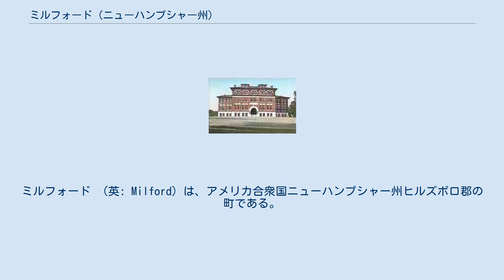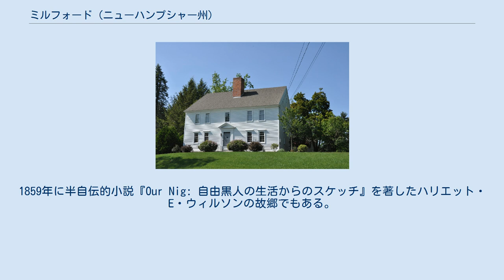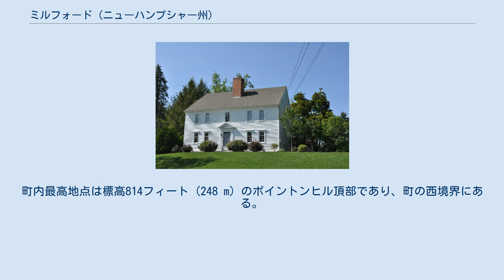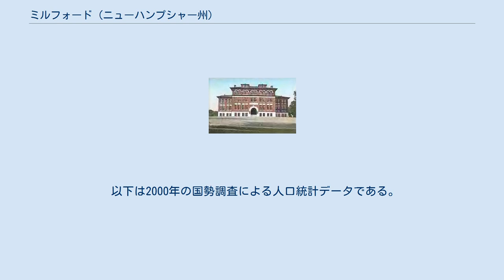ミルフォード (ニューハンプシャー州)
ミルフォード （英: Milford）は、アメリカ合衆国ニューハンプシャー州ヒルズボロ郡の町である。
スーヒガン川沿いにある。
2010年国勢調査では、人口15,115 人だった。
非公式だがスーヒガン・バレーと呼ばれる6つの町がある地域では小売業と製造業の中心になっている。
 町の中心は2010年国勢調査で8,835 人が住んでおり、国勢調査指定地域として定義されている。
ニューハンプシャー州道13号線と同101号線代替路の交差点に位置している。
 ミルフォードの町は1794年に隣接するアマースト町から分離した。
アメリカ合衆国国内でミルフォードと名付けられている町の多くと同様に、その名前は川の浅瀬（フォード）の傍に建てられた工場（ミル）の周辺に町が成長したという事実から来ており、ここの場合はスーヒガン川の浅瀬だった。
 ミルフォードにはかつて多くの花崗岩石切り場があり、ワシントンD.C.のアメリカ合衆国財務省ビルの柱に使われた石が名高い。
その柱は現在の10ドル紙幣に見ることができる。
町は「花崗岩の町」というニックネームがあるが、2007年時点では小さな石切り場1か所が操業しているだけである。
 ニューイングランドの川傍にある多くの町と同様、ミルフォードには19世紀に繁盛した繊維工場が幾つかあった。
第二次世界大戦までに繊維産業はニューイングランドを出て行ったが、ミルフォードは周辺町の中で商業と小売業の中心であり続けている。
大手雇用主には、鋳物製造業のヒッチナー・マニュファクチャリング会社、金属ケーブル製造のヘンドリックス・ワイヤ・アンド・ケーブル Inc. および委託製造業者サートロニクス・コーポレーションがある。
 ミルフォードにはミルフォード州立魚類孵化場がある。
また、現在は破産してなくなった劇場のアメリカン・ステージ・フェスティバルがあった場所に建てられたスーヒガン・バレー少年少女クラブもある。
 ミルフォードは逃亡奴隷のための地下鉄道 (秘密結社)では停車駅になっていた。
1859年に半自伝的小説『Our Nig: 自由黒人の生活からのスケッチ』を著したハリエット・E・ウィルソンの故郷でもある。
この小説は国内で出版された最初のアフリカ系アメリカ人による小説となった。
 ミルフォード・オーバルは公式にはユニオン・スクエアと命名されており、形は正方形でも楕円形でもなく、三角形である。
アメリカ英語における「スクエア」は形に関わらず町の共有広場を表示するものであり、また「オーバル」は19世紀から形が楕円形の場合に使われた。
このオーバルは町の中心であり、その中心にピルズベリーの野外ステージがあり、背景にスーヒガン川がある。
このオーバルは州道13号線と同101号線代替路の交差点にできたロータリーを修正して作られており、北行きの13号線と東行きの101号線代替路が直角に交差し、州道13号線の方に停止信号がある。
オーバルは長年3本の一方通行路が交差する3か所を合わせて扱われるように造られており、オーバルに入る車が左折する車に対して優先権があるという一種異常な配置になっていた。
この扱いが1980年代に逆転され、既にオーバルに入っておる車がオーバルに入って来る車に対して優先権があるという、通常のロータリーのルールに従うようになった。
 アメリカ合衆国国勢調査局に拠れば、町域全面積は25.3平方マイル (66 km2)であり、このうち陸地25.2平方マイル (65 km2)、水域は0.1平方マイル (0.26 km2)で水域率は0.24%である。
町内にはスーヒガン川が流れている。
町内最高地点は標高814フィート (248 m) のボイントンヒル頂部であり、町の西境界にある。
 町の中心の国勢調査指定地域として定義されている地域の全面積は5.7平方マイル (15 km2)であり、このうち水域は0.04平方マイル (0.26 km2)で水域率は0.52% である。
 ミルフォードの北はリンデボロとモントバーノン各町、東はアマースト町、南東はホリス町、南はブルックライン町、南西はメイソン町、西はウィルトン町と接している。
 以下は、ミルフォードの中心部、国勢調査指定地域の2000年の国勢調査による人口統計データである。